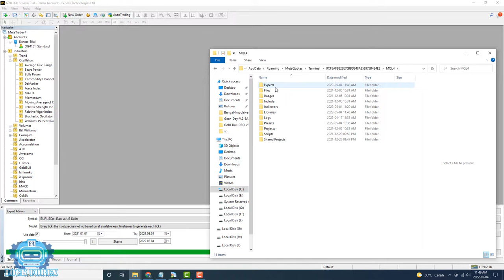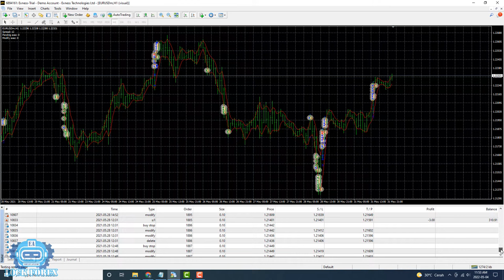EA FOREX PROFIT KONSISTEN (BENGAL IMPULSIVE SCALPER)